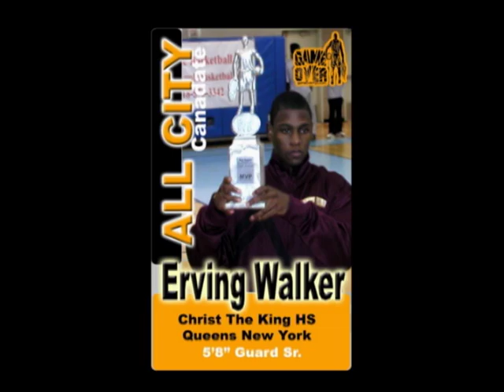gameovernyc.com presents Erving Walker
Erving Walker New York star point gauard hightlights.